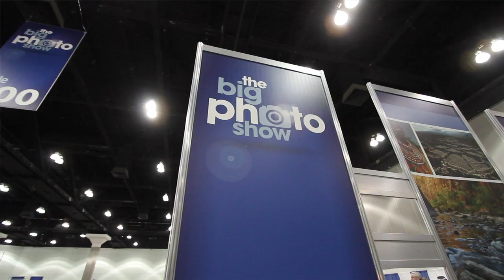Popular Science at The Big Photo Show in LA Interviews Sony